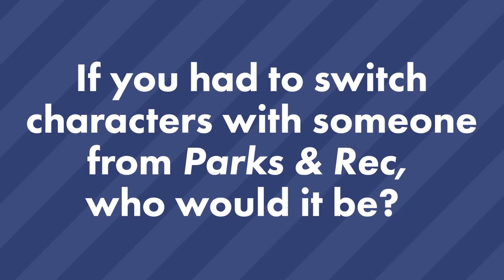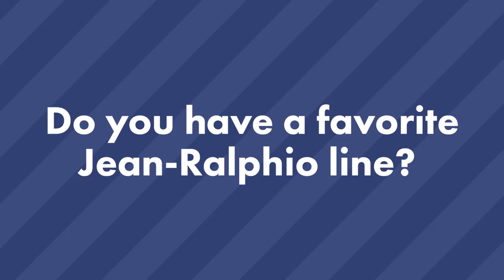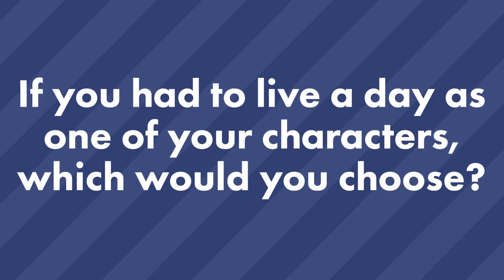Ben Schwartz Spills The Tea on Parks and Rec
"Be honest, do I drink tea weird?"

BuzzFeed Celeb
MUSIC
Lazer Larry
Concerto For Violin And Strings In E Major Bwv 1042 I Allegro
Cloud Level
Licensed via Warner Chappell Production Music Inc.